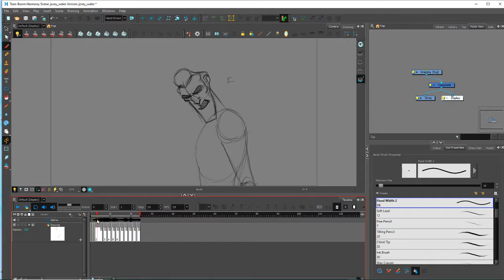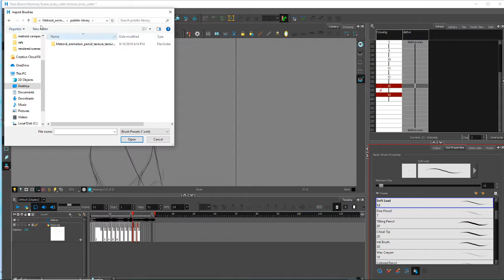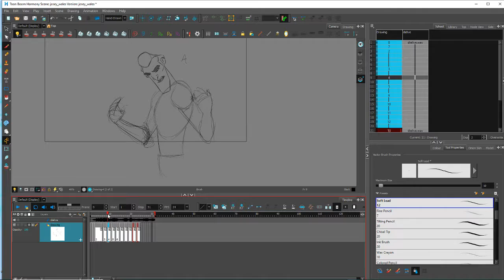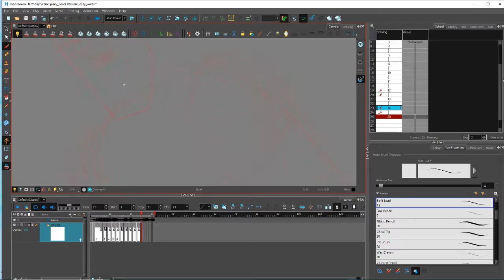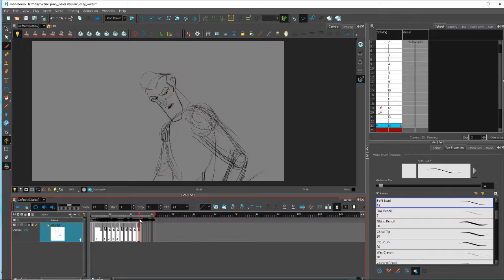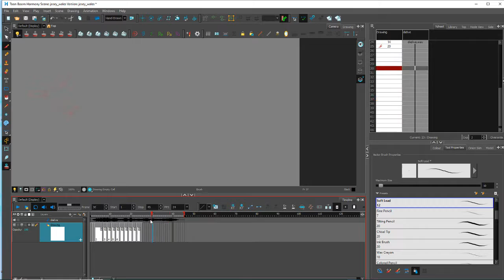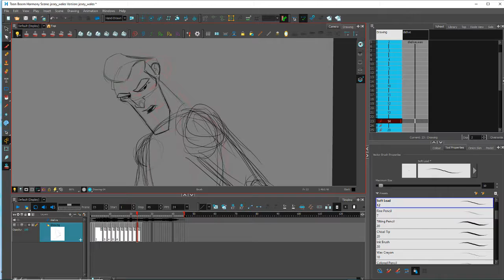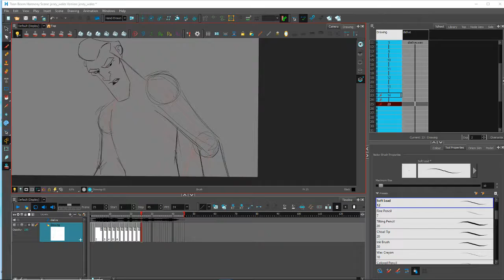More rough animation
Dialogue test